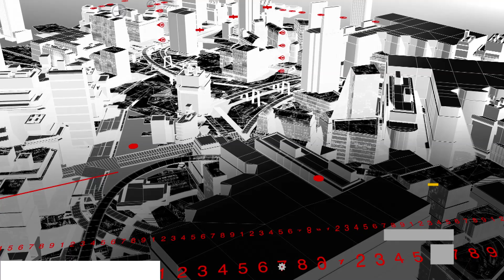MEGADEPORTES NOGALES VIERNES 17 DE MARZO DEL 2023